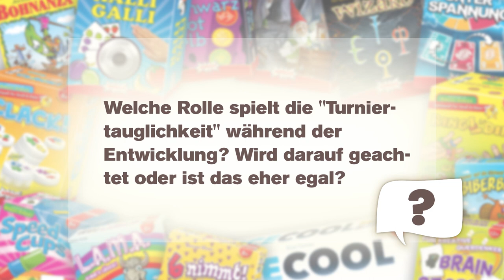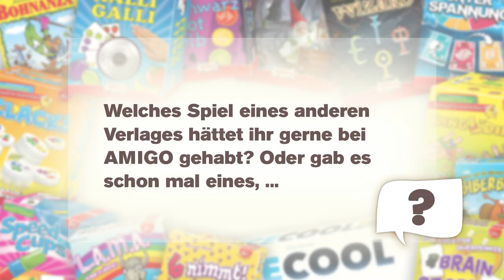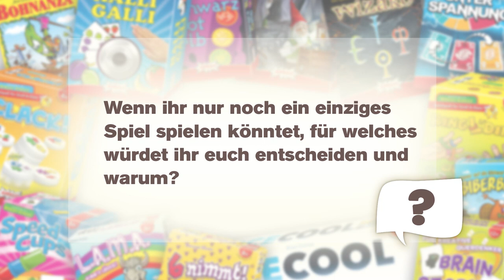Fragerunde mit unserer Spieleredaktion | AMIGO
Ob zur Spiele-Entwicklung oder zur eigenen Spiele-Leidenschaft: Ihr habt gefragt - unsere Spiele-Redaktion gibt euch die Antworten.

00:00 Einführung und Vorstellung
00:47 Was war euer erstes Spiel, das eure Spieleleidenschaft entfacht hat?
04:39 Bei welchen Spielen wart ihr überrascht, wie gut oder schlecht sie von den Spielern angenommen wurden?
06:49 Wie entstehen neue Spiele?
08:17 Was muss ich machen, um einen eigenen Spielevorschlag bei AMIGO einzureichen?
09:15 Was passiert mit meinem Spielevorschlag bis zur endgültigen Entscheidung?
10:13 Wie lange dauert es bis ich auf meinen Spielevorschlag Antwort bekomme?
11:25 Was steht als nächstes an, wenn ihr mein Spiel veröffentlichen wollt?
13:47 Welche Rolle spielt die "Turniertauglichkeit" während der Spiele-Entwicklung?
15:03 Welches Spiel eines anderen Verlages hättet ihr gerne bei AMIGO gehabt?
17:41 Wenn ihr nur noch ein einziges Spiel spielen könntet, für welches würdet ihr euch entscheiden und warum?
19:18 Muss man ein lustiger Mensch sein, um Spiele-Redakteur zu werden?